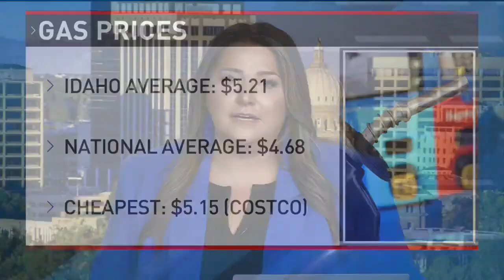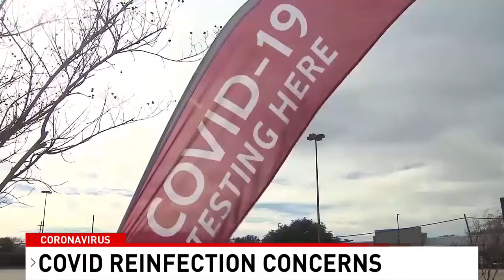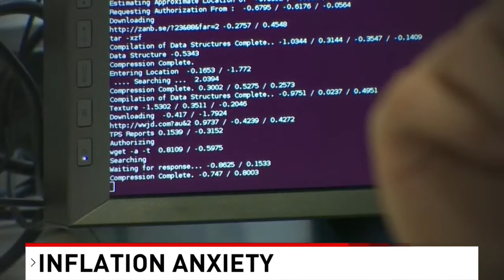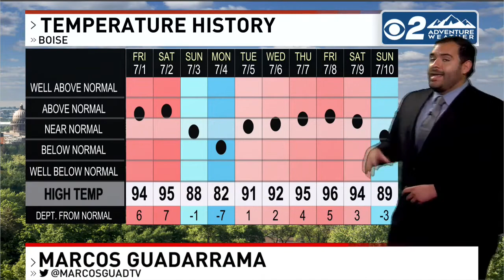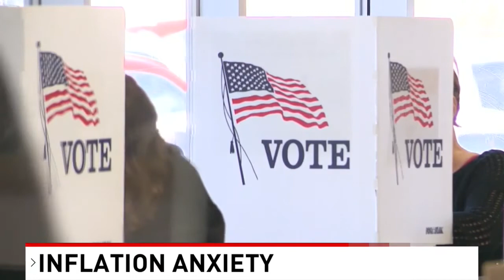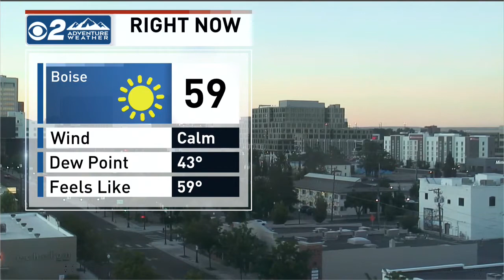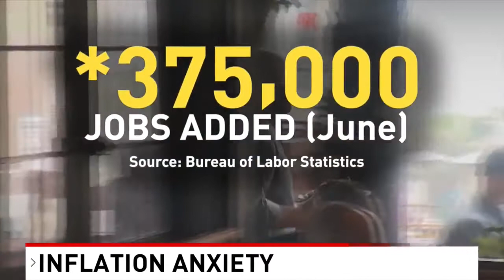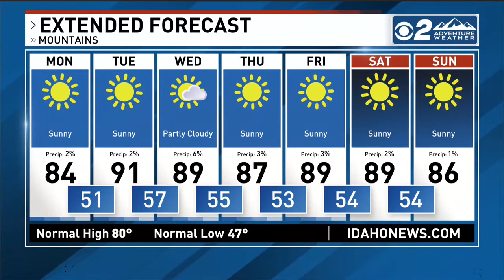CBS News This Morning Boise Newscast 7/11/22